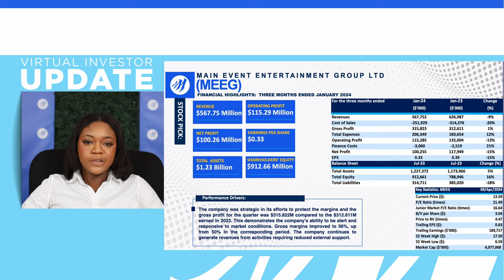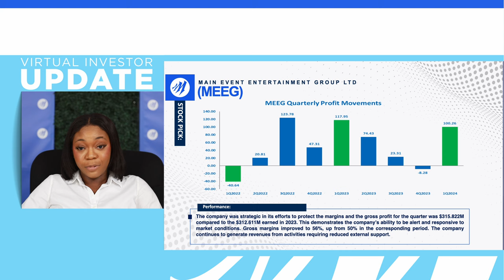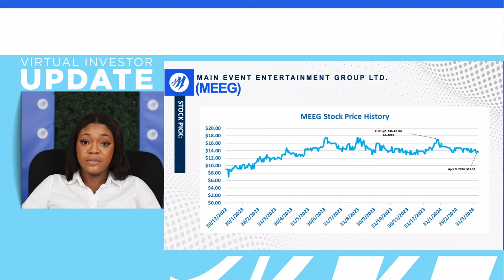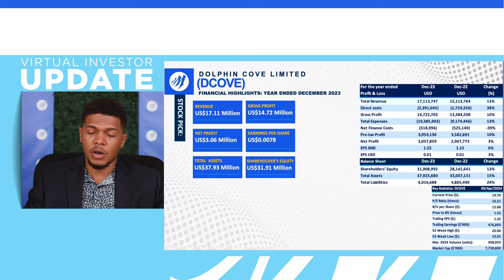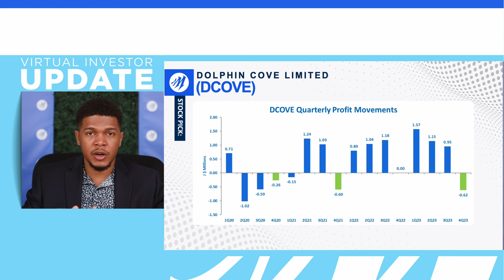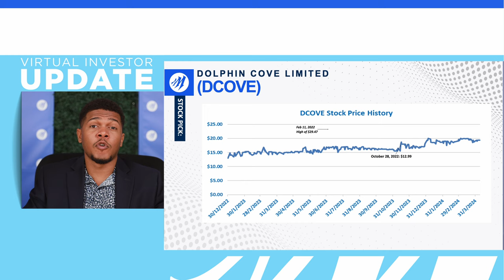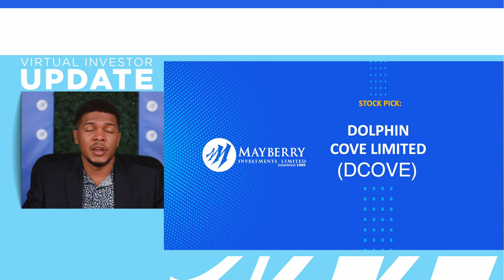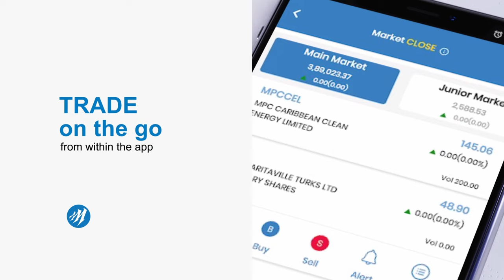Mayberry Investments Limited: Investor Update 'DCOVE & MEEG'